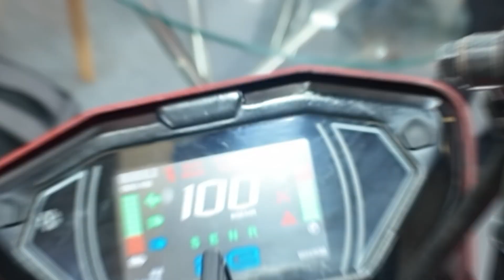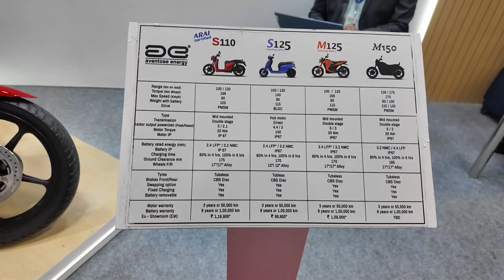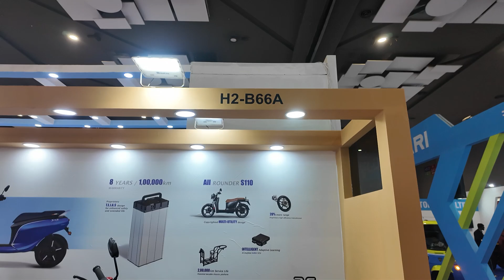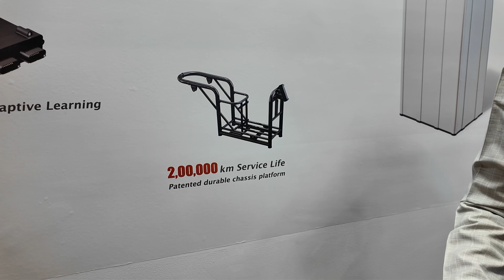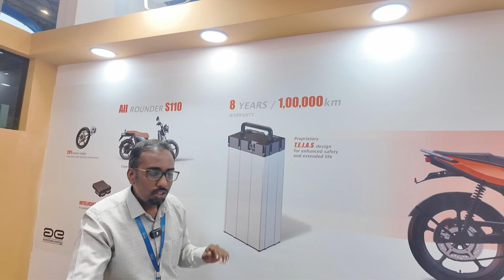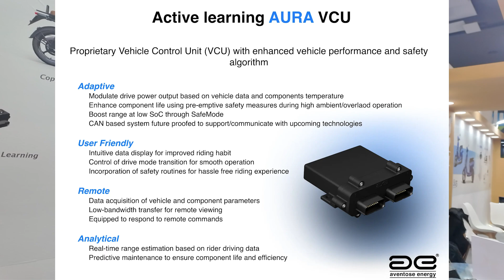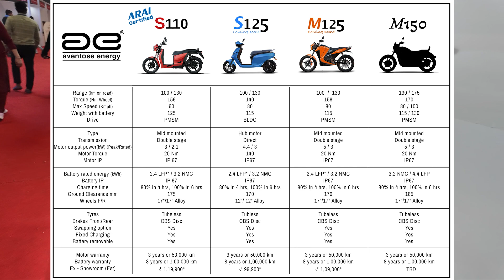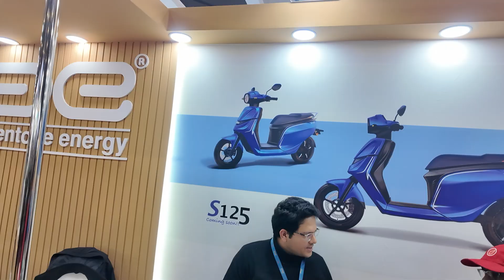Aventose Energy EV Bike – The Future of Smart, Durable & Versatile Mobility!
The Auto Expo 2025 offered a fascinating glimpse into the evolving landscape of two-wheeler EV mobility, with stalls like Aventose Energy sparking conversations about design, technology, and reliability. Their showcased models embodied versatility and global craftsmanship, combining a durable 42mm tubular chassis with superior engineering for enhanced safety and performance. With features like an intelligent dashboard, GPS, geo-fencing tracking, adjustable ergonomic handles, and long-travel shock absorbers, the designs prioritized both rider comfort and cutting-edge innovation. Highlights such as 17-inch tires, front and rear disc brakes, high ground clearance for water logging safety, and a removable charging battery boasting an impressive 8-year or 1 lakh KM warranty underscored their commitment to durability and forward-thinking design.

Speaking about their vision, a representative from Aventose Energy shared, 'At Aventose, we strive to redefine two-wheeler EV mobility with platforms that are not only reliable and durable but also packed with intelligent features designed for real-world conditions. Our mission is to provide a sustainable, user-friendly solution that resonates with the needs of global and local markets alike, pushing the boundaries of innovation and craftsmanship.